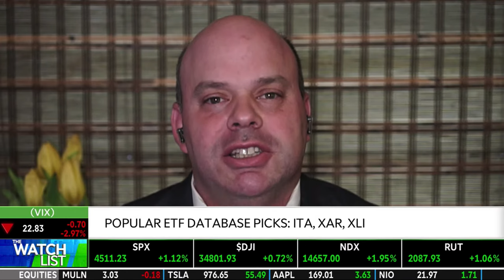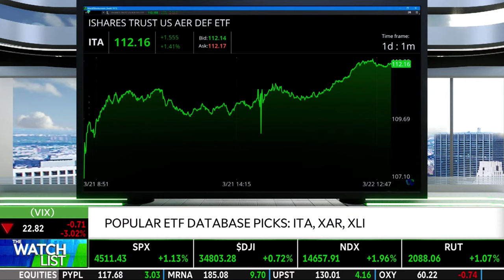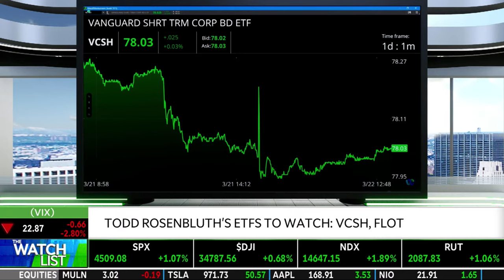Todd Rosenbluth, Head of Research at ETF Trends on ETFs to Watch | TDAmeritrade Network | 3.22.22